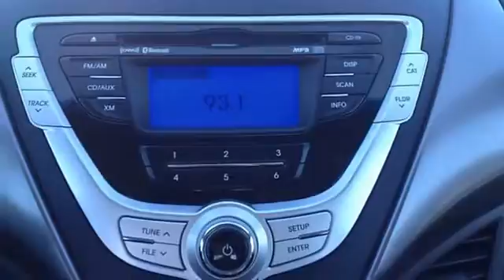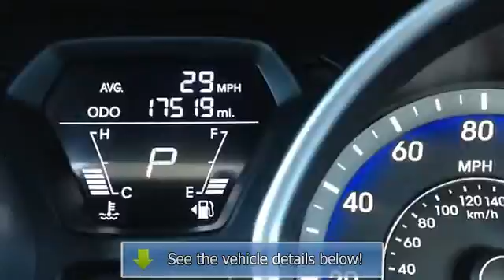2012 Hyundai Elantra - Grand Valley Hyundai - Grand Junction, CO 81505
For Sale: 2012 Hyundai Elantra
VIN: KMHDH4AE4CU199865
Engine: 4 Cylinder Engine 1.8/110
Drivetrain: Front Wheel Drive
Transmission: 6-Speed A/T
Mileage: 15,000
Color: Shimmering Silver Metallic (exterior) Gray (interior)